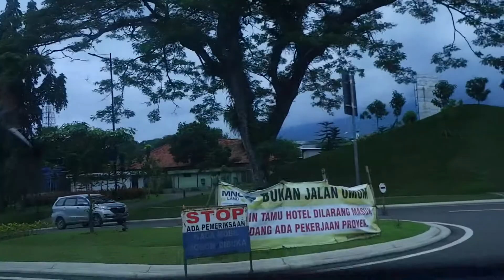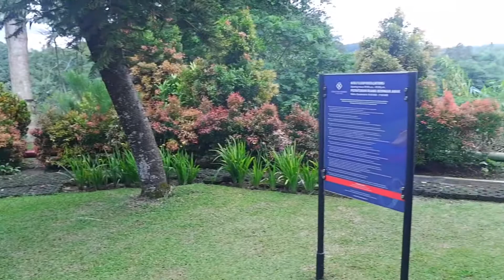Lido Lakes Resort 28-29 Dec 2020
End Year Staycation at Lido Lakes Resort, Sukabumi